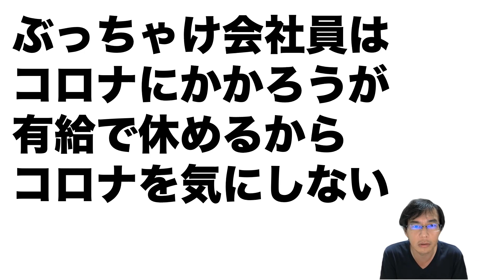ぶっちゃけ会社員はコロナにかかっても有給で休めるから気にしないんじゃない？個人事業主との大きな違い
電子書籍AmazonKindle出版＆活用セミナー講義データ販売5000円！
起業・副業支援！オンラインかさこ塾5万5000円